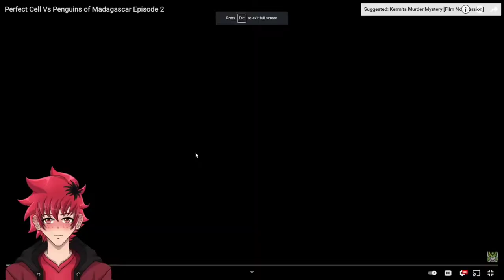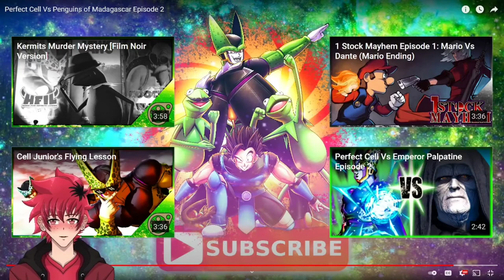DEVILARTEMIS PERFECT CELL VS PENGUINS OF MADAGASCAR REACTION | EPISODE 1-4| Vtuber Reacts